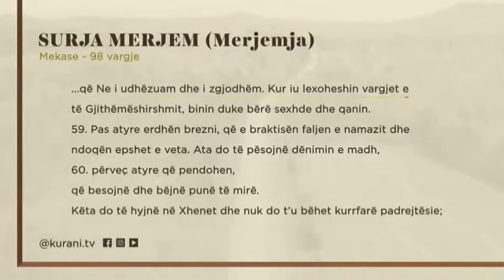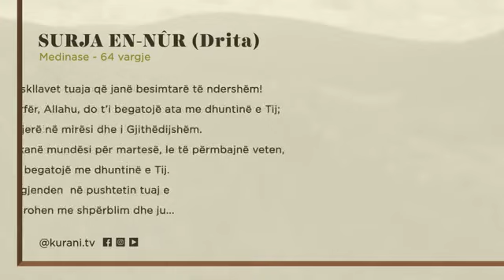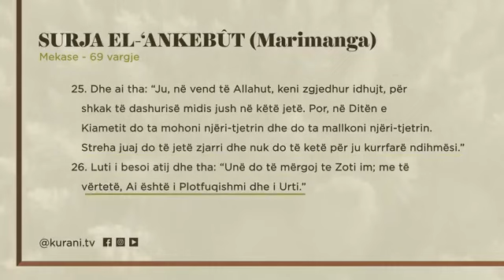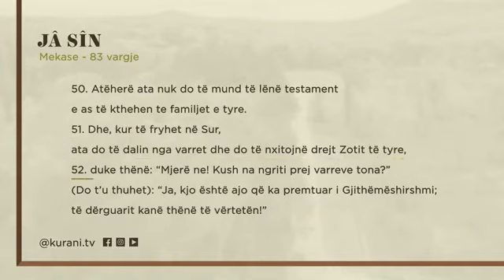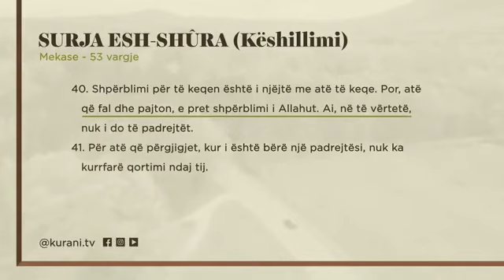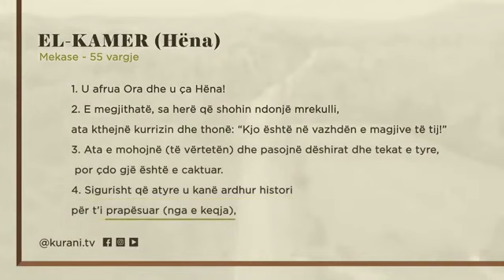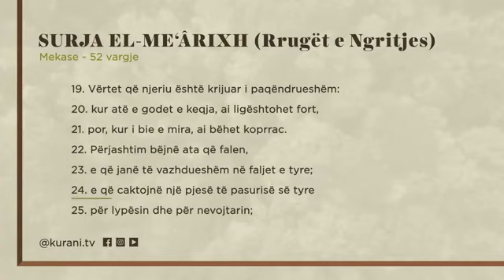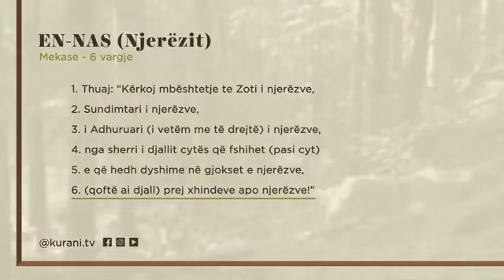Kurani ne gjuhen shqipe | pjesa 2